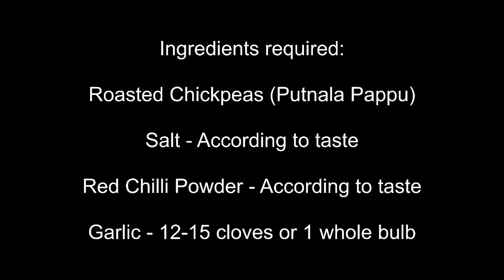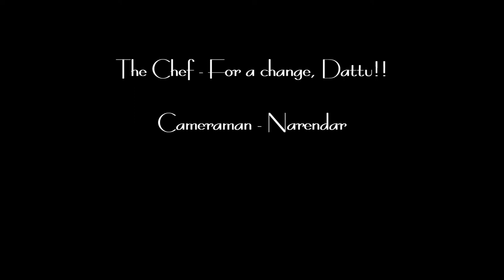Roasted Chickpeas Powder (Putnala Pappu Podi) by Dattu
How to make Roasted Chickpeas Powder (Putnala Pappu Podi). For a change, the Chef is Dattu.